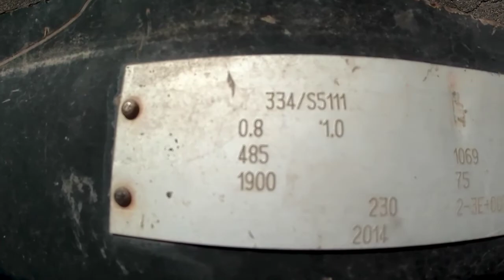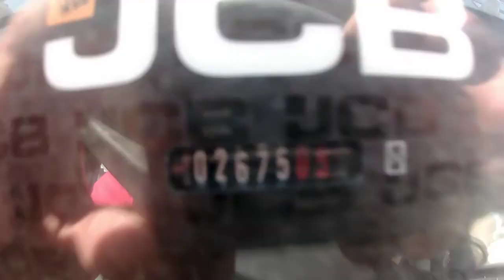CHARGEUSE ARTICULEE 406 - 2675 HEURES - AN 2014